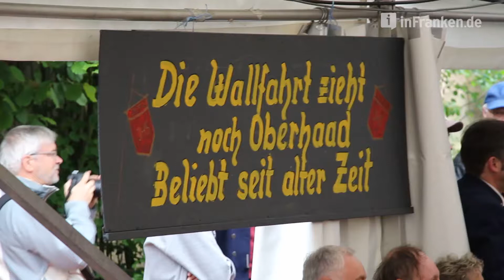1225 Jahre Oberhaid Jubiläumswochenende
Einen Artikel zum Oberhaider Jubiläumsfest finden Sie auf inFranken.de:

Kamera/Schnitt: Sabine Christofzik